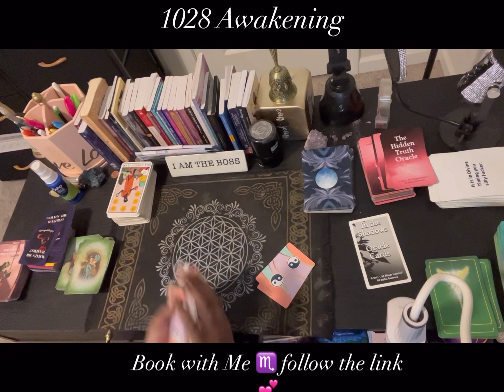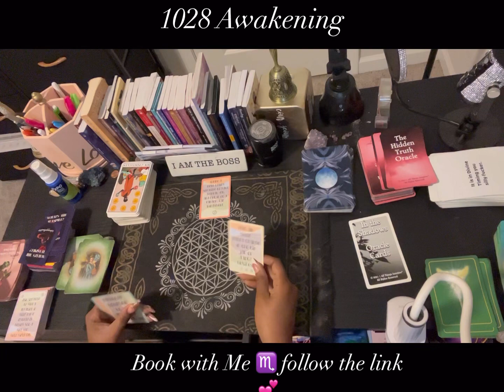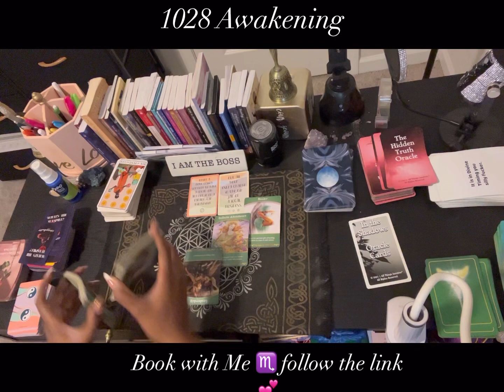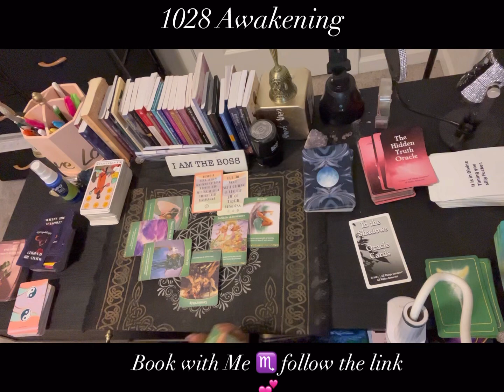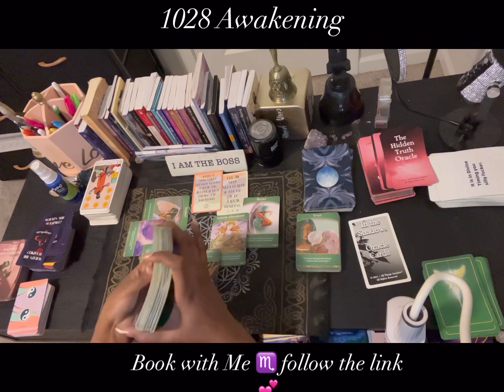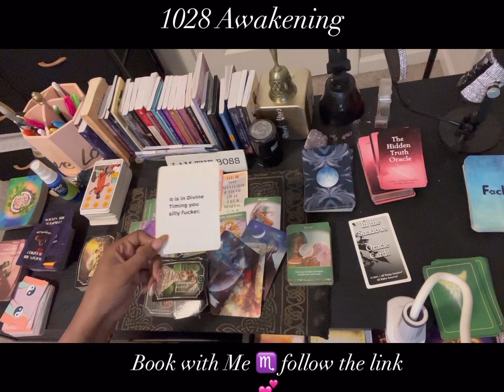Scorpio moving forward will give you great fortune don’t look back 🥺￼